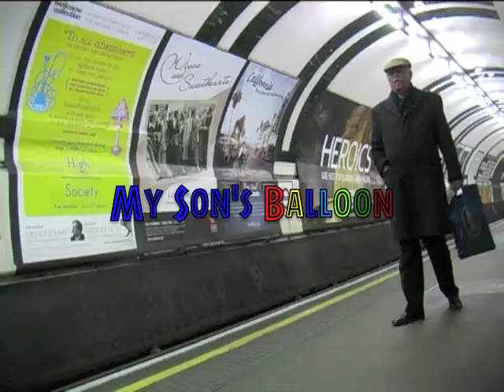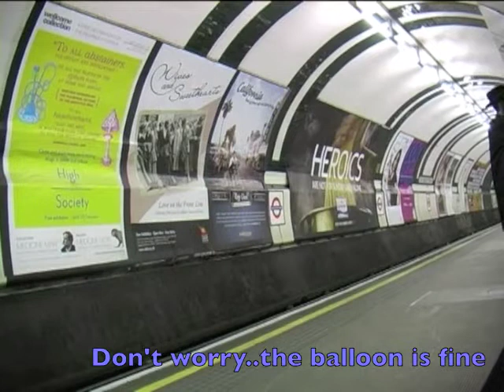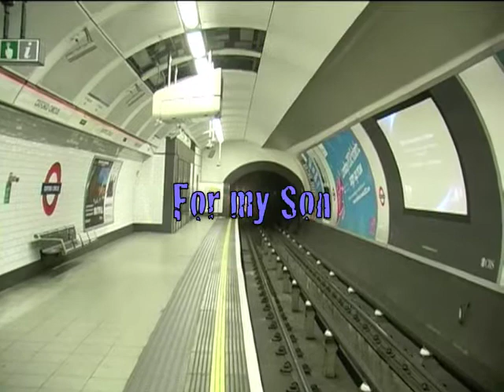My Son's Balloon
My Son's Balloon : This incident from 22 years ago... came back to me as I was waiting for a tube in London the other day.